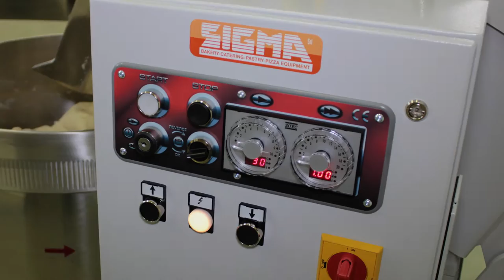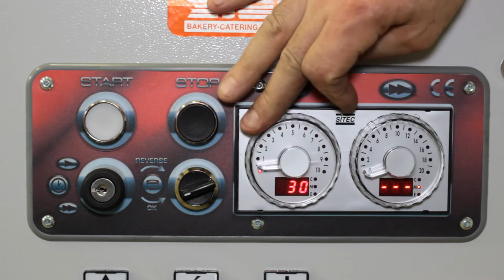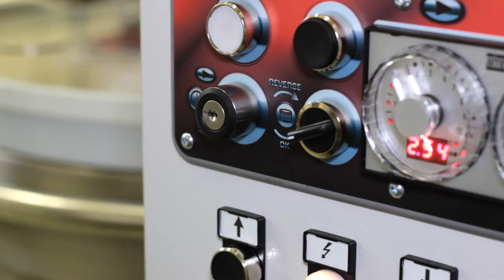Silver Line 80/120 -Spiral mixer with removable bowl - Start up and Use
Spiral Mixers from 80Kg to 300 kg
Bakery equipment, dough spiral mixer